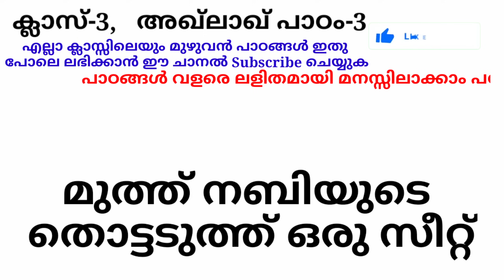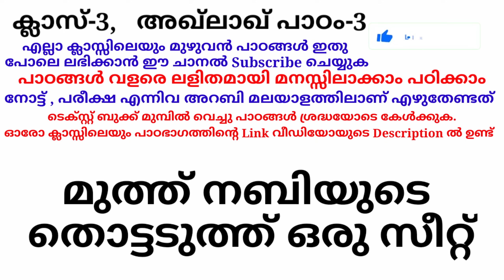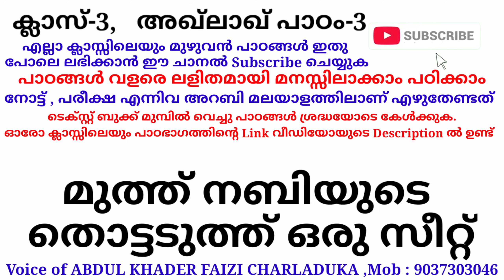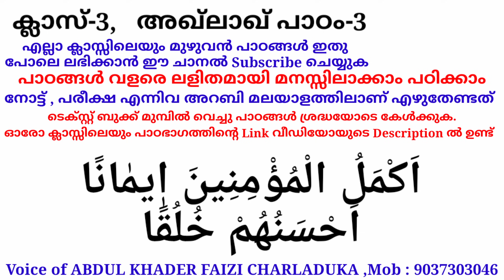ക്ലാസ് 3 അഖ്‌ലാഖ് പാഠം 3 Class 3 AKHLAQ Lesson 3 islamic media kerala14 imk imk14 online madrasa c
ക്ലാസ് 3 അഖ്‌ലാഖ് പാഠം 3 Class 3 AKHLAQ Lesson 3 islamic media kerala14 imk imk14 online madrasa class video for everyone...